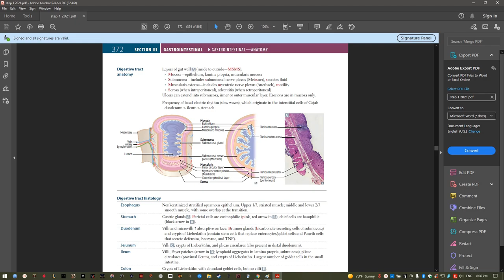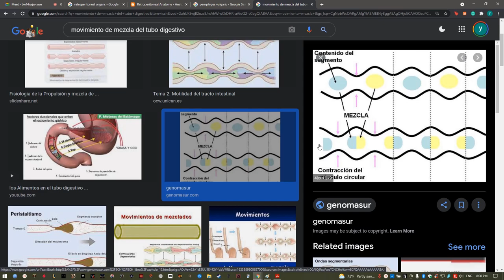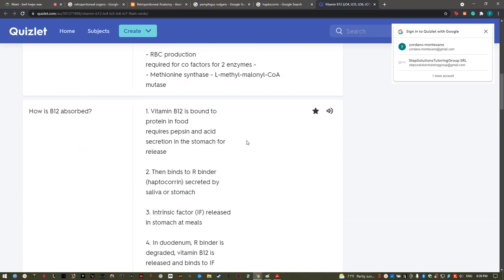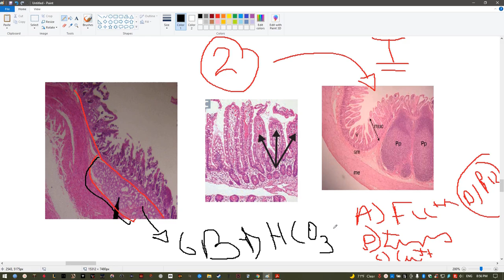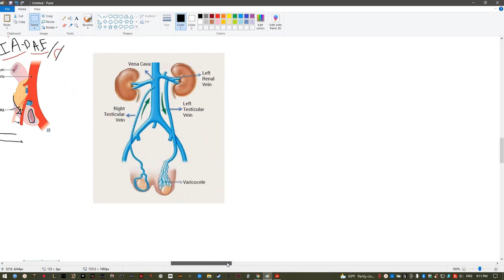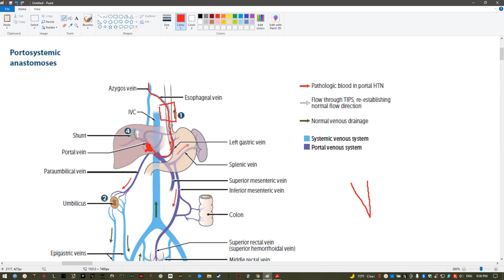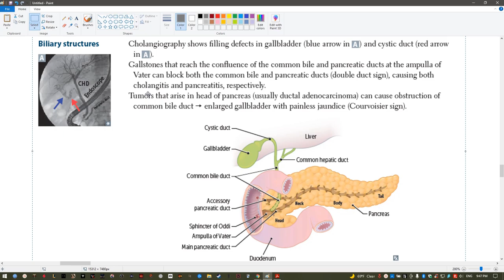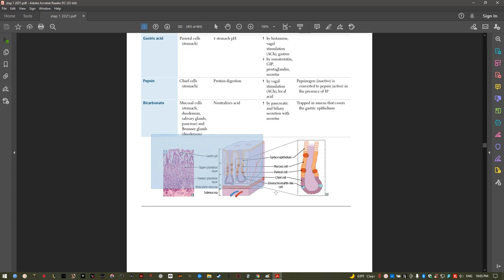GI introduction USMLE STEP 1